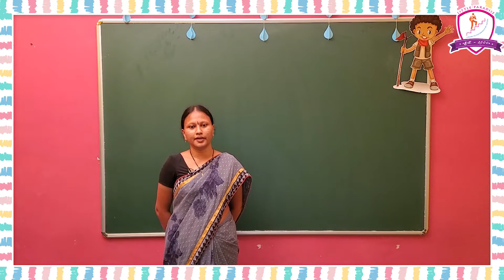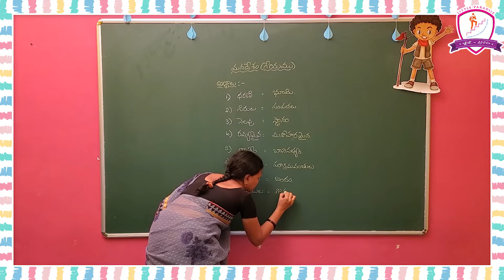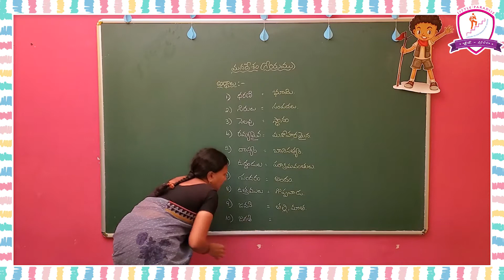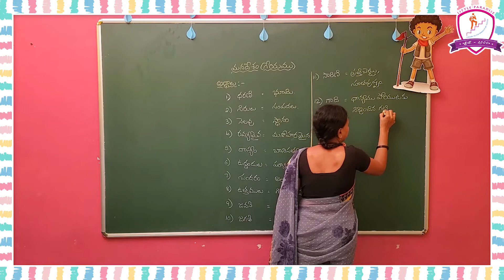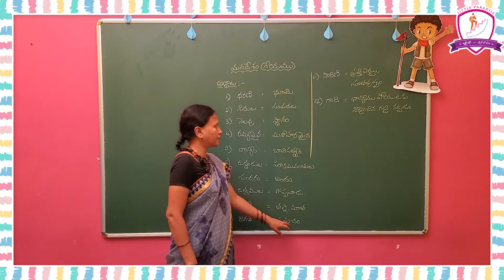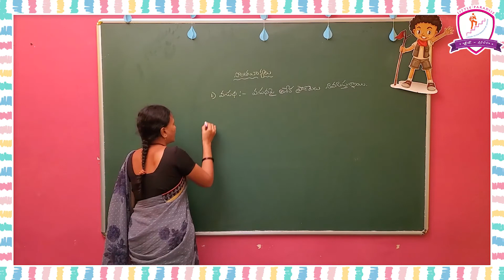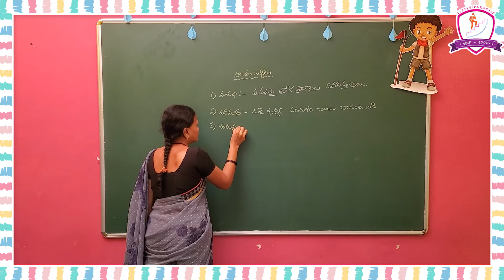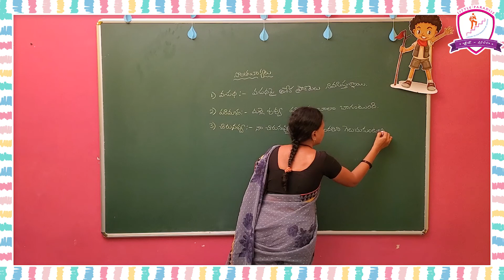5TH CLASS TELUGU LESSON 1 - GRAMMAR PART - LITTLE PARADISE SCHOOL - TANUKU